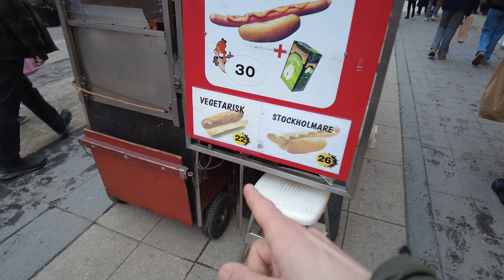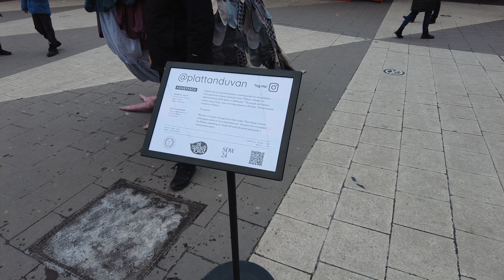Sweden - Saturday Afternoon in Stockholm: Winter Walk Along the Main Shopping Street! (#648)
Welcome to Let's Walk Around Stockholm! Join me on virtual walking tours around Stockholm, Sweden, and the rest of the world.

If you're looking for the best walking tours in Stockholm, you've come to the right place! Discover Stockholm's hidden gems with me, walk through the Old Town (Gamla Stan), and explore the city on foot.

Here is how you say Sweden in different languages :
Suedia السويد Швецыя Швеция Suècia Švédsko Sverige Zweden Sweden Rootsi
سوئد Ruotsi Suède Suecia Schweden Σουηδία שבדיה  स्वीडन Svédország Svíþjóð
Swedia An tSualainn Svezia スウェーデン 스웨덴 Zviedrija Švedija Шведска 瑞典      Sverige Szwecja Suécia Suedia Швеция Шведска Švédsko Švedska Suecia
Uswidi Sverige Suwesya  สวีเดน sveç Швеція Thụy Điển